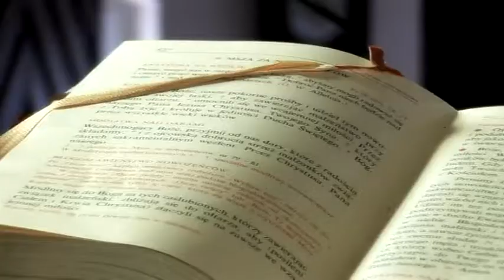teledysk wesela asia i damian